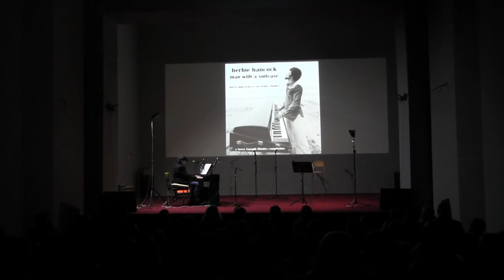КОНЦЕРТ ДЕЈАН ЅЕНЕ & ЕЛЕНА - 5